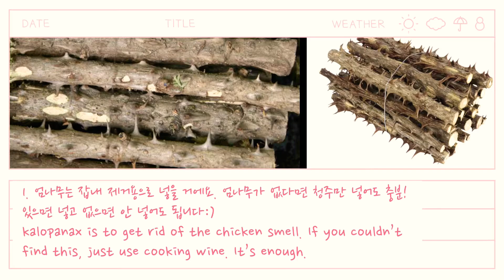(HOW TO MAKE)감자볶음,닭볶음탕(닭도리탕)Korean stir-fried potato,Spicy Braised Chicken:Mukbang,Korean food, ASMR